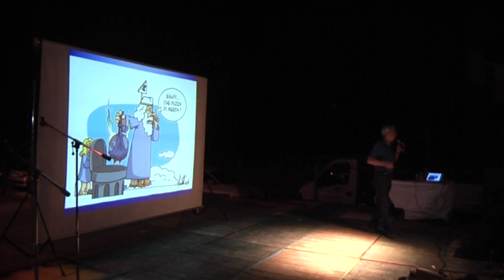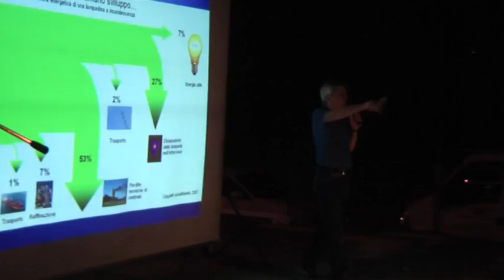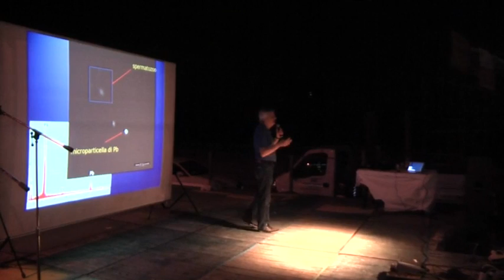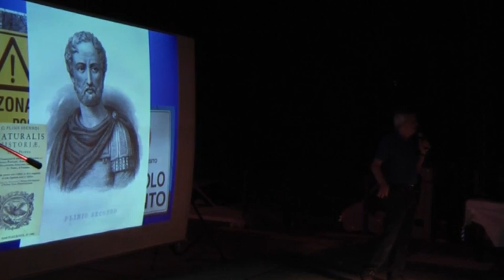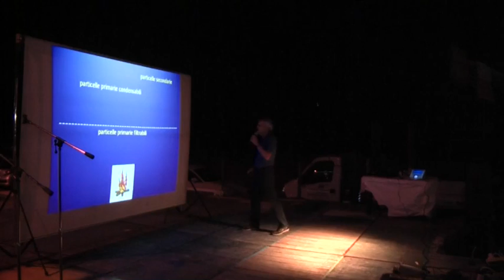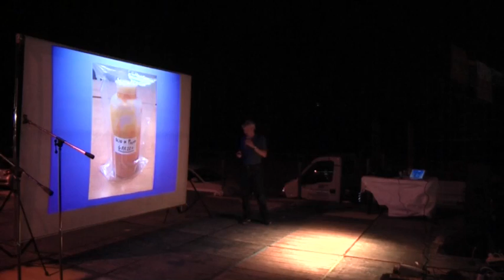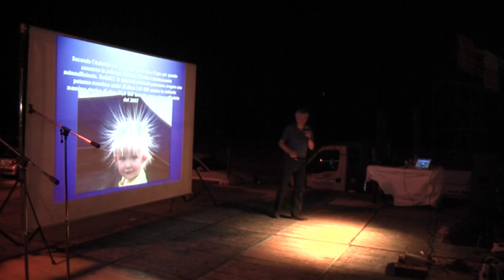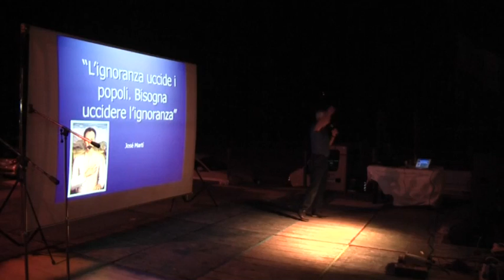Dr Stefano Montanari Conferenza scientifica sulle Nanopatologie ( Fontenuova ) Roma 19 Giugno 2013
Dr Stefano Montanari Conferenza scientifica sulle Nanopatologie, incontro avvenuto il
19 Giugno 2013 in occasione della XXXVII Sagra delle Rose, a Fontenuova ( Roma ) in collaborazione con : Associazione Comitato Nord Est Lazio